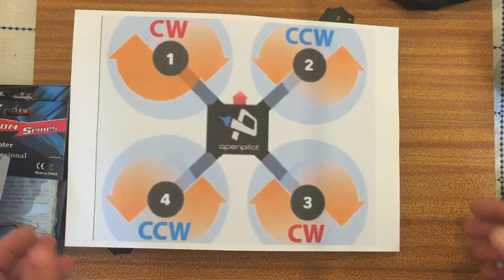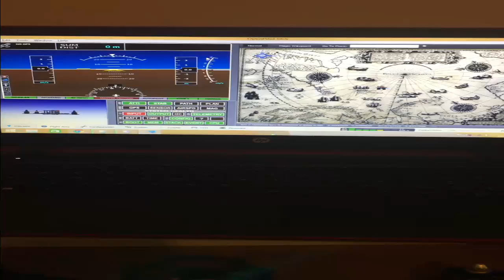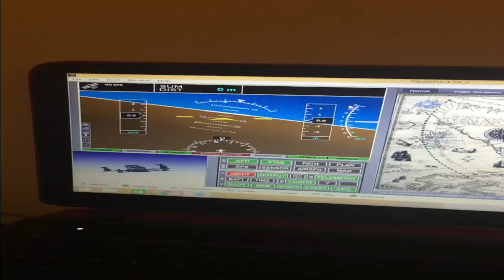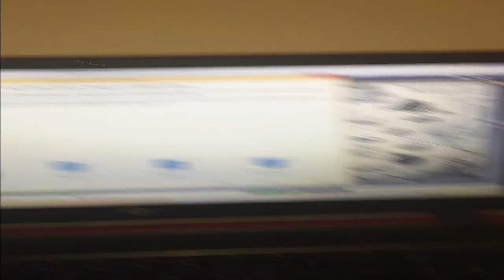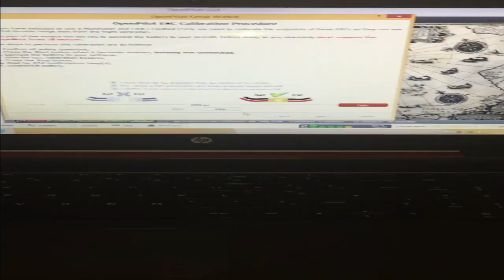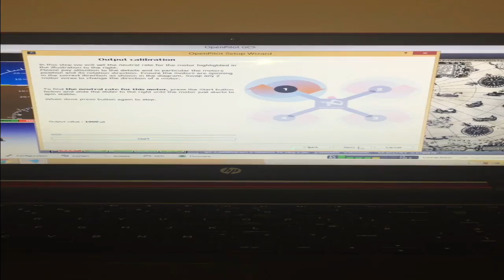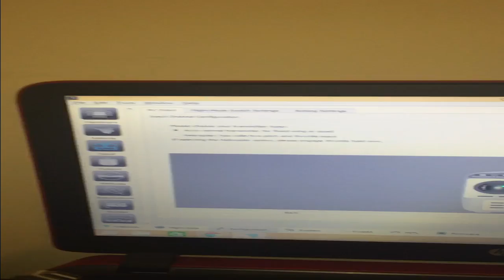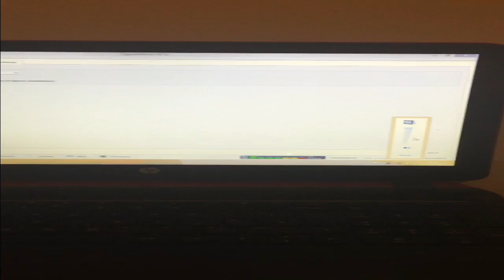robocat setup with cc3d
here is another video o me setting it up with the robocat with the cc3d and motor layout and adding esc and motors.
this was my first video o me building the robocat from start to th end.
i didnt use the pcb board that comes with it as i found it wasnt too good and to power the cc3d just got the power from the esc as they have bec on them.

check out this site for some affordable parts

any questions please let me know.